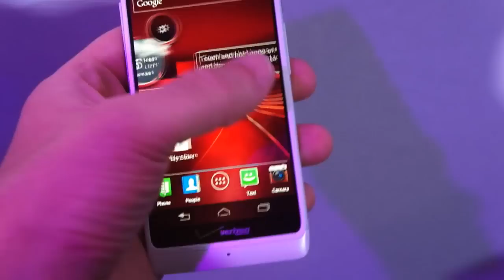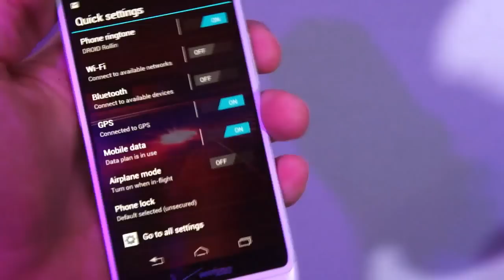Motorola Droid RAZR M hands-on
Hands on with the Motorola Droid RAZR M.